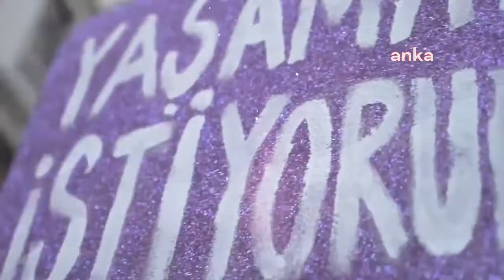Emek ve Özgürlük İttifakı kuruldu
Emek ve Özgürlük İttifakı, kuruldu. İstanbul Haliç Kongre ve Kültür Merkezi'nde açıklanan kuruluş deklarasyonunda, “Türkiye’nin aydınlık ve demokratik geleceğini düşünen tüm kurum, kuruluş ve partilere, tek tek yurttaşlaradır. Hep beraber sorumluluk alalım. Cumhuriyetin ikinci yüzyılında yangın yerine çevrilen ülkeyi ortak talepler ve birlikte mücadele anlayışıyla özgür ve demokratik şekilde yeniden inşa edelim" denildi.

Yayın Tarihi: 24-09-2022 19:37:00